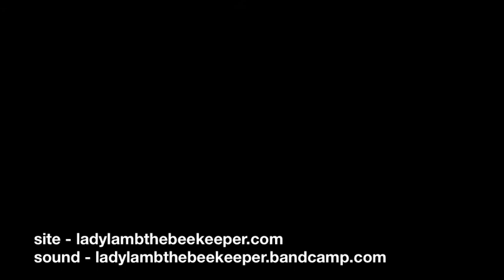Lady Lamb the Beekeeper - "Solar Solar System" at Brighton Music Hall on 12/05/12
Lady Lamb the Beekeeper performs "Solar Solar System" at Brighton Music Hall (in Boston, MA) on 12/05/12.